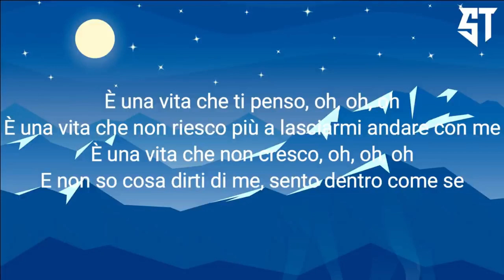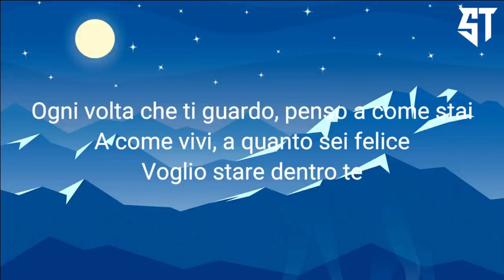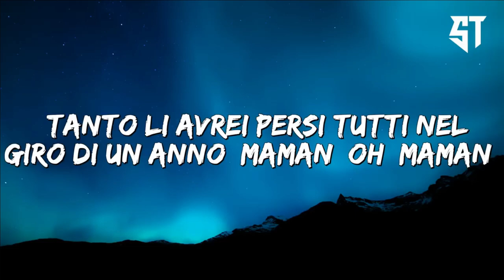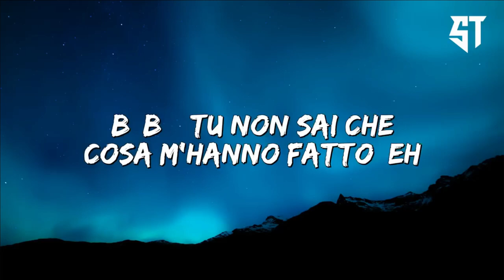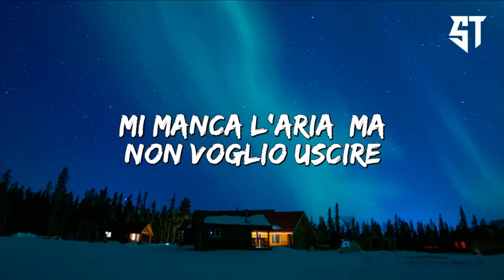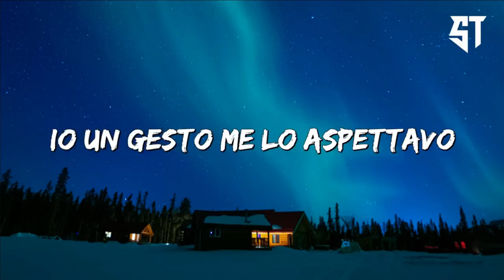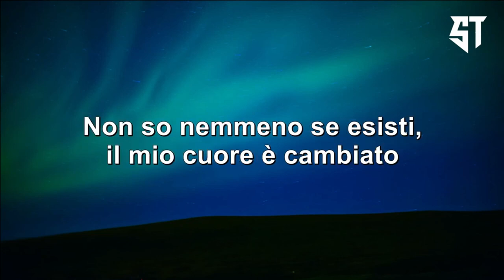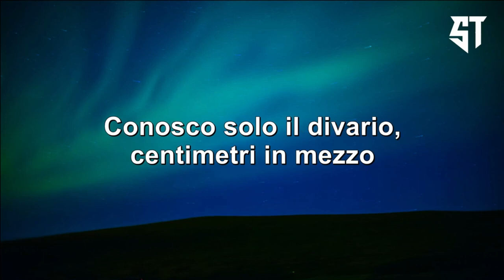Vieni nel mio cuore - Ultimo ( Testo/Lyrics ) - Nuova Playlist Musicale 2022